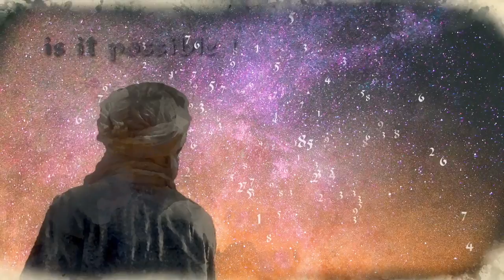The Chief Rabbi's D'var Torah for Parashat Lech Lecha